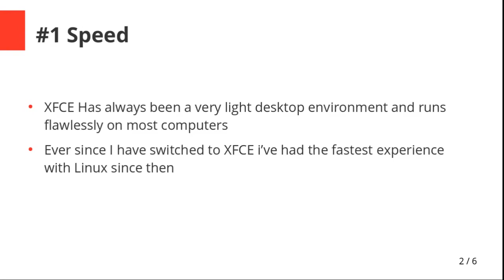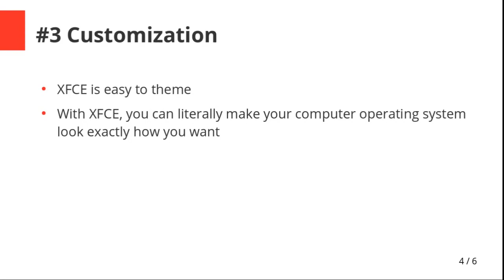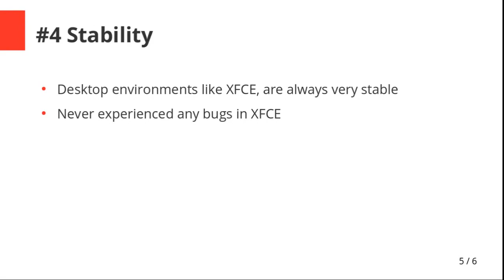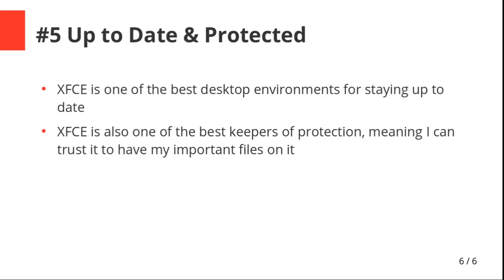Top 5 Reasons to Use XFCE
Hello everybody and welcome back to another video. In this video I will be showing you the top 5 reasons to use XFCE. I hope you all enjoy!
Thanks for coming! Dislike if you love Windows 10 or closed source software. But Anyway... ¯\_(ツ)_/¯ I'll catch ya in the next one!